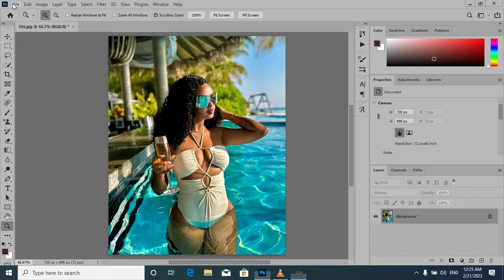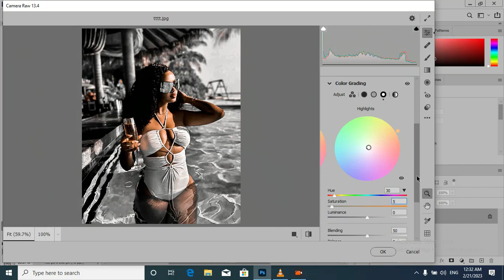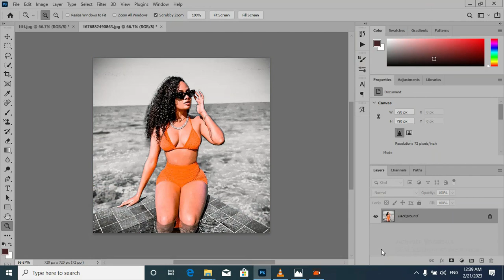Black Tone Prest Photoshop tutorial Camera raw Color Grading in adobe photoshop |orange |photo edit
photoshop adobephotoshop photoedit black tone photoshop